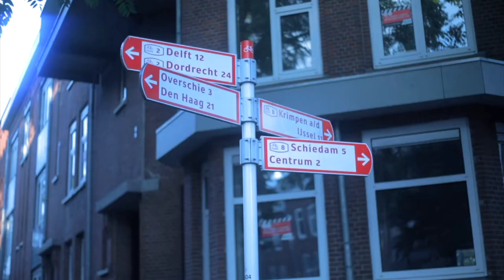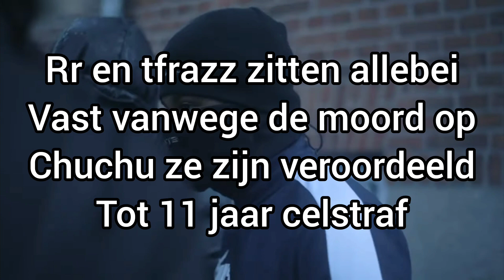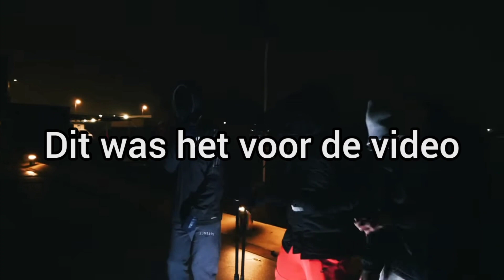drillers die langer dan 1 jaar moeten zitten